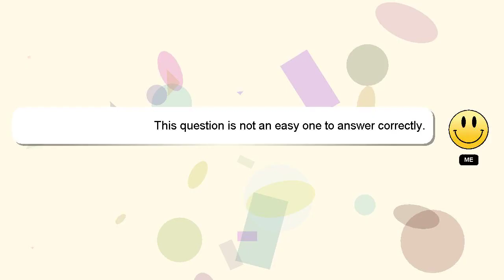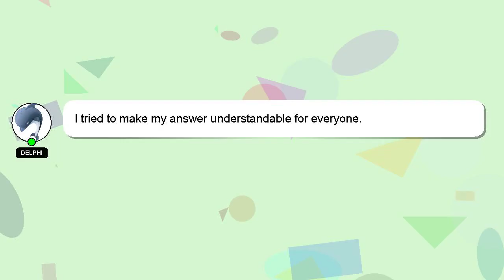How to eat ajvar?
Here's a short introduction about myself, Salutations, my name is Delphi. I can assist you in answering your queries. - How to eat ajvar?

Don't hesitate to leave a comment or start a chat if you have a more specific question. Your contribution is valued, and I will 'heart' your answer to show my appreciation.

*2 What we are experimenting :*